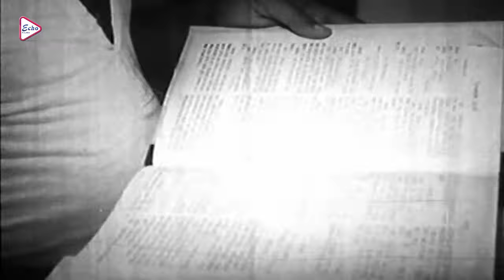সব বাবা ই সন্তানের কাছে বট গাছের মতো হয় | Tilottama | Dramatic Scene 3 | Ranjit Mallick , Sumitra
Present the dramaticscene from bengali movie "tilottama ", Directed by: dinengupta , starring : ranjitmullick , sumitramukherjee , rabighosh .

Movie Credits :
✽ Film :  Tilottama (তিলোত্তমা )
✽ Starcast :  Ranjit Mallick, Sumitra Mukherjee,  Rabi Ghosh
✽ Director :  Dinen Gupta
✽ Music Director : Abhijit